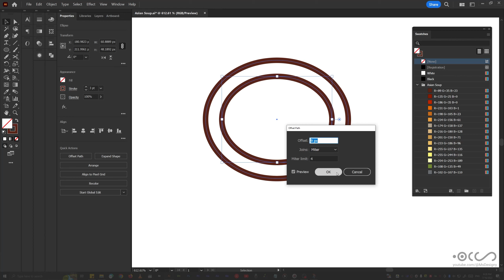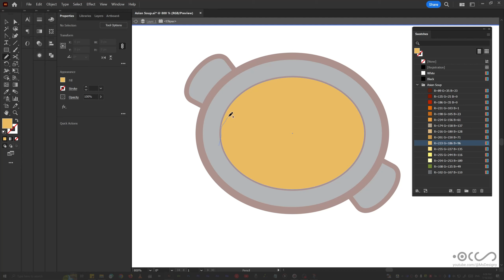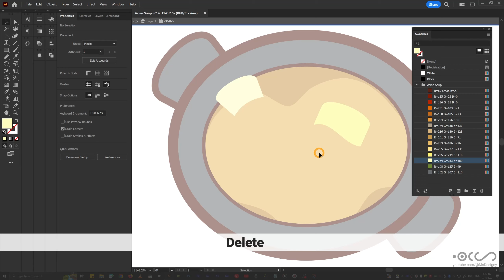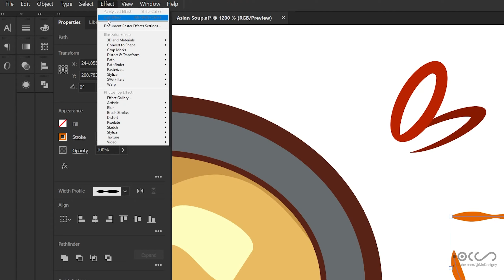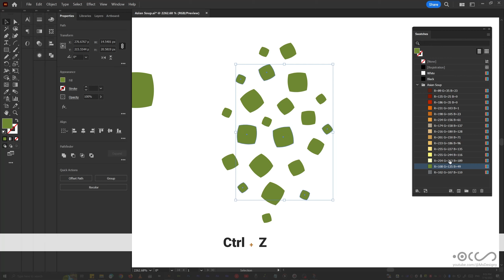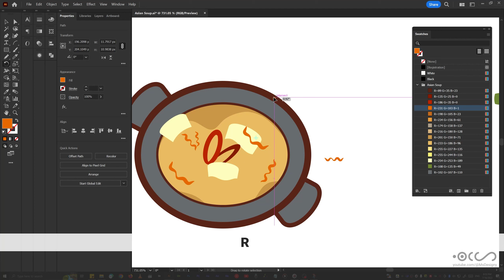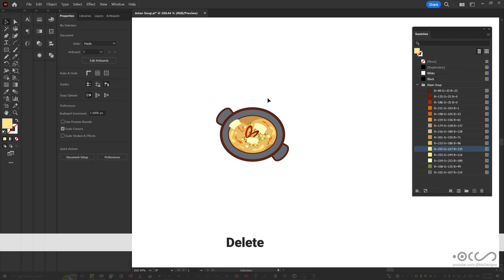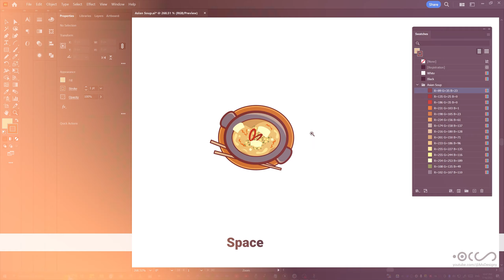How to Create Asian Soup illustration in Adobe Illustrator Step by step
In this video, I'll show you how to create Asian soup illustrations in Adobe Illustrator. We'll also learn how to add colors, shadows, and lighting to the illustration.

This video is suitable for beginners in Adobe Illustrator. You won't need any prior experience in graphic design or digital painting. Just download Adobe Illustrator and set it up, and you can start creating amazing Asian soup illustrations!